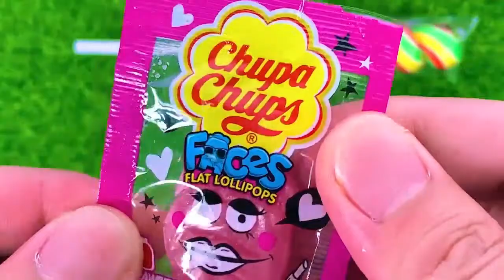ASMR MUKBANG Watermelon Desserts (Jelly, Watermelon Tanghulu, Noodles Jelly, Ice cream, Lollipops)